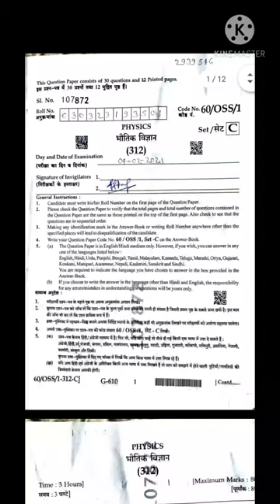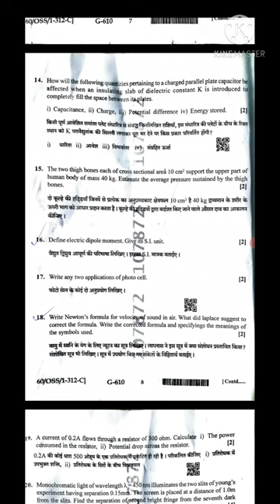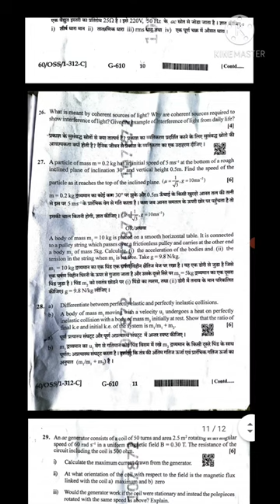Nios Physics 312 Question Paper ||nios class 12 Physics question paper |2021 Physics Question paper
You can download PDF from this link _

Bihar Board